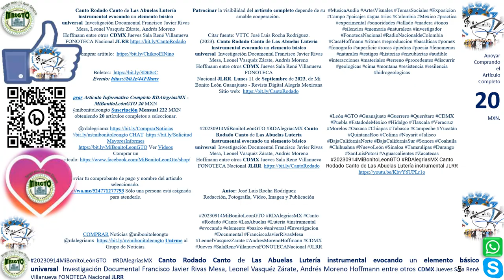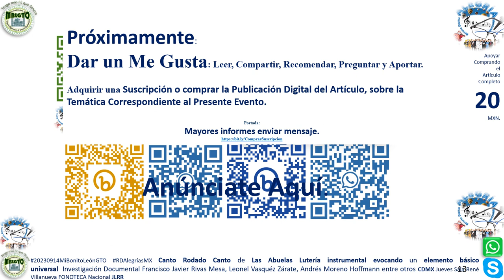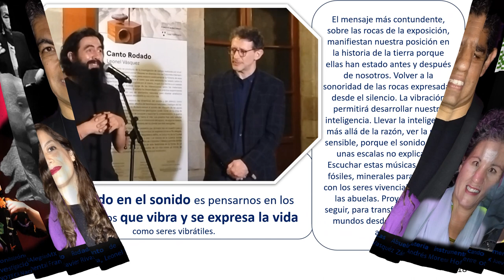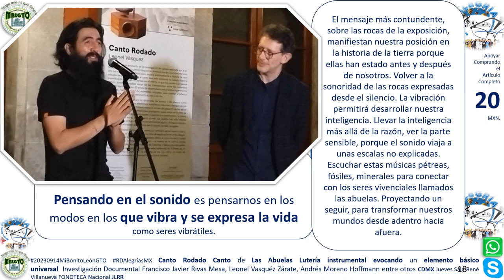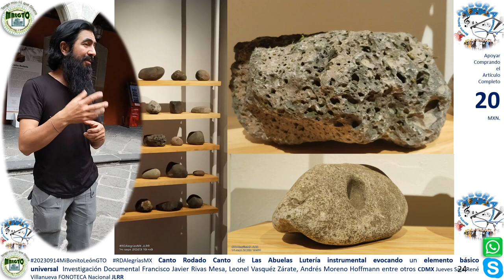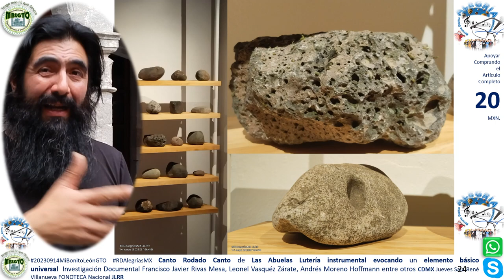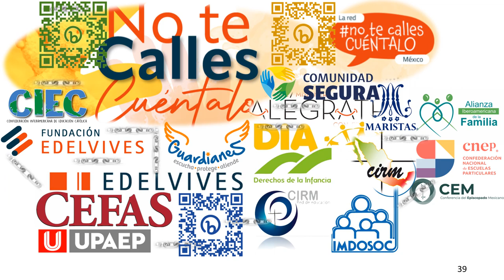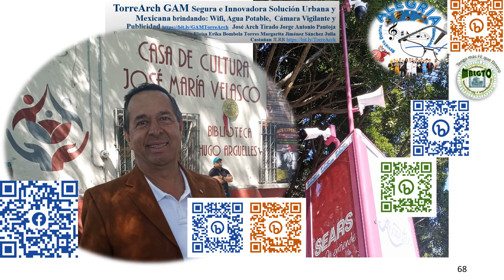Canto Rodado Canto Las Abuelas Lutería instrumental JLRR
Canto Rodado Canto de Las Abuelas Lutería instrumental evocando un elemento básico universal Investigación Documental Francisco Javier Rivas Mesa, Leonel Vasquéz Zárate, Andrés Moreno Hoffmann entre otros CDMX Jueves Sala René Villanueva FONOTECA Nacional JLRR

Comprar Artículo Informativo Completo RDAlegriasMX - MiBonitoLeónGTO 20 MXN @mibonitoleongto Suscripción Mensual 222 MXN obteniendo 20 artículos completos a seleccionar.

Enviar tu comprobante de pago y nombre del artículo seleccionado.
Sólo una persona está asignada para atenderle.

COMPRAR Noticias @mibonitoleongto @rdalegriamx Unirme al Grupo de Noticias.
Patrocinar la visibilidad del artículo completo depende de su amable cooperación.

Citar fuente: VTTC José Luis Rocha Rodríguez. (2023). Canto Rodado Canto de Las Abuelas Lutería instrumental evocando un elemento básico universal Investigación Documental Francisco Javier Rivas Mesa, Leonel Vasquéz Zárate, Andrés Moreno Hoffmann entre otros CDMX Jueves Sala René Villanueva FONOTECA Nacional JLRR. Lunes 11 de Septiembre de 2023, de Mi Bonito León Guanajuato - Revista Digital Alegría Mexicana Sitio web

20230914MiBonitoLeónGTO RDAlegríasMX Canto Rodado Canto de Las Abuelas Lutería instrumental evocando un elemento básico universal Investigación Documental Francisco Javier Rivas Mesa, Leonel Vasquéz Zárate, Andrés Moreno Hoffmann entre otros CDMX Jueves Sala René Villanueva FONOTECA Nacional JLRR